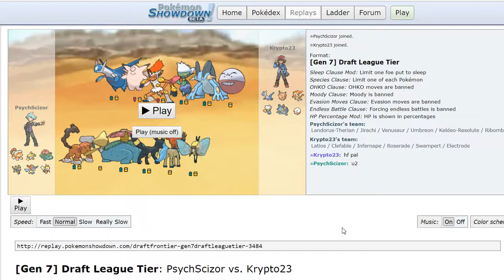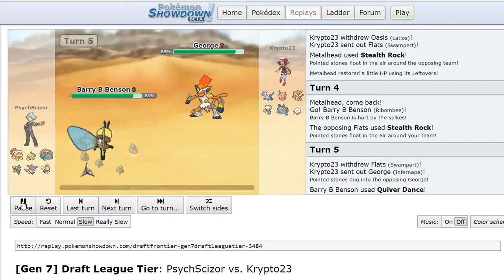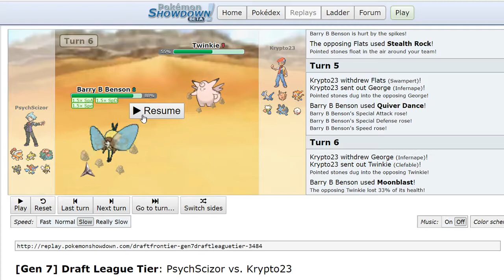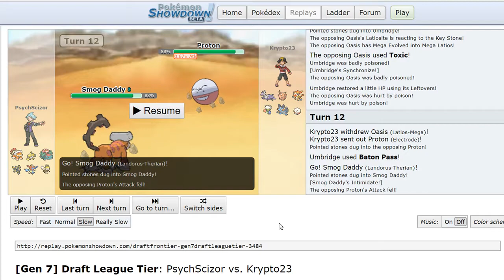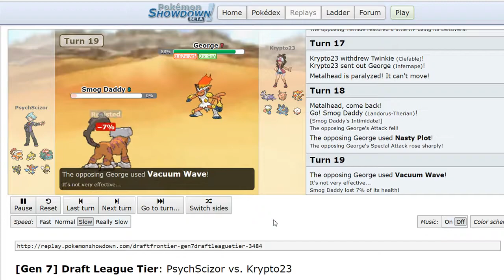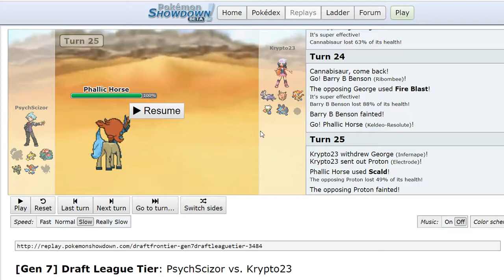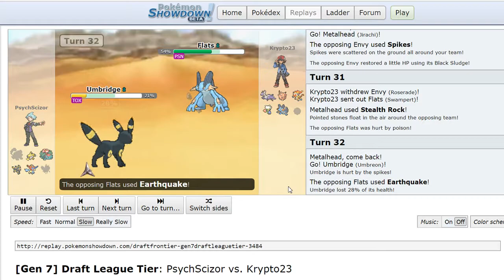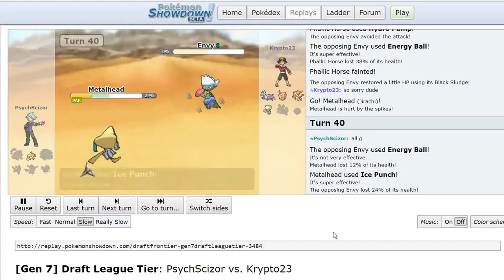PARALYZER | CPC D-League S3W4 Oakland Azelfs (2-1, +2) vs Amityville Ampharos (2-1, +3)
In the battle of the 2-1 teams, who will come out on top?